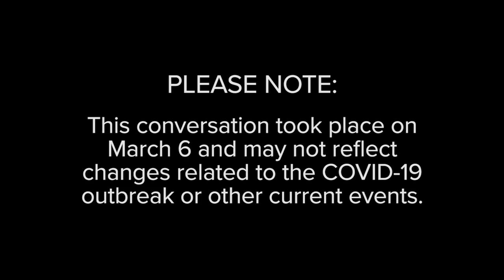The Dawg and the Doc: Randy Jackson + Dr. Gundry | Ep100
Randy Jackson has toured with the iconic rock band, Journey, produced some of the most successful records in music history, written bestselling books, and starred as one of the original judges of the TV hit show, American Idol. A few months ago, Randy sat down with Dr. Gundry to discuss his inspiring journey to health. Tune in to learn how you can transform YOUR life by making better choices every day.